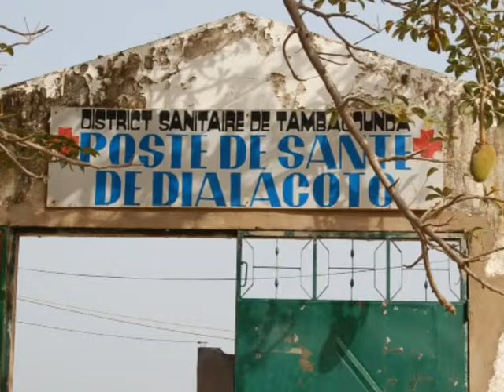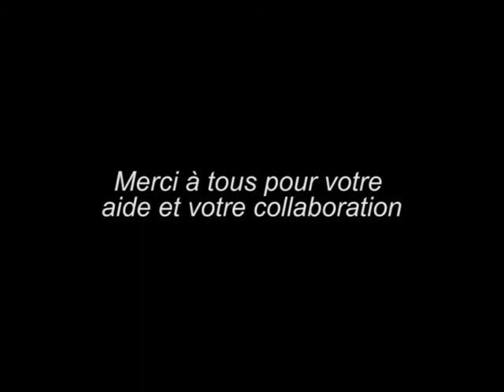Acción Senegal : Maison de Santé Dialacoto (Senegal) - FRA